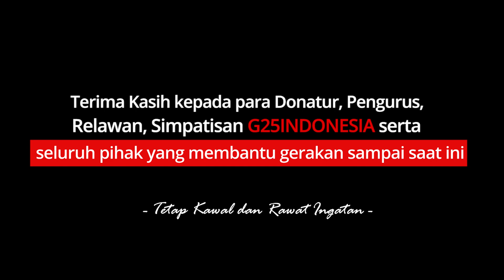MENJADI PENGEMIS UNTUK PENUHI KEBUTUHAN SEKOLAH ANAK || SPECIAL SOCIAL CHARITY G25INDONESIA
Dokumentasi Realisasi Bantuan Special Social Charity Kepada Pak Rohim yang tinggal di Kelurahan Keraton, sekitar Pendopo Agung Bangkalan.

Realisasi bantuan untuk Pak Rohim dan keluarga berupa Sembako dan obat-obatan untuk kebutuhan sehari-hari.

Seperti yang diketahui sebelumnya, Pak Rohim harus menjadi seorang pengemis untuk memenuhi kebutuhan keluarganya karena memiliki keterbatasan penglihatan.

Selanjutnya tim relawan G25INDONESIA akan melakukan identifikasi kepada anak Pak Rohim yaitu Alisa untuk membangun usaha melalui bantuan pemberdayaan ekonomi super mikro.

Semoga bantuan ini dapat mengurangi beban beliau dan dapat bermanfaat untuk pak rohim dan keluarganya.

Terima Kasih kepada Tuhan Yang Maha Esa,

Tak lupa pula, Ucapan Terima Kasih yang tak terhingga teruntuk :
Seluruh Donatur G25INDONESIA,
Dewan Pembina G25INDONESIA,
Para Pengurus serta Relawan G25INDONESIA,
Para Anggota maupun simpatisan G25INDONESIA, serta
Seluruh pihak yang senantiasa berjuang di garis terdepan dalam mengawal dan membantu Gerakan hingga saat ini.

- Jika Menolong adalah Candu, Maka Tetaplah Kawal dan Rawat Ingatan -